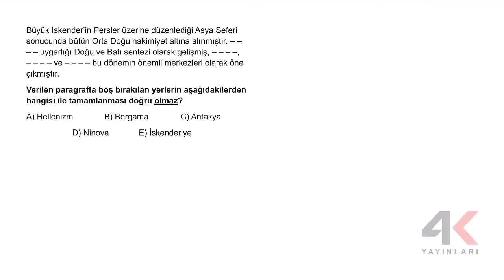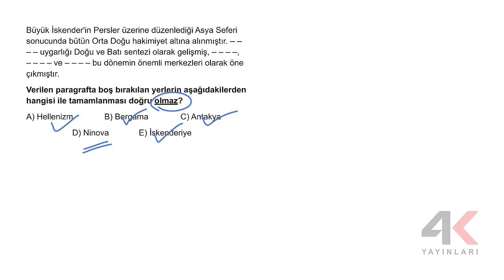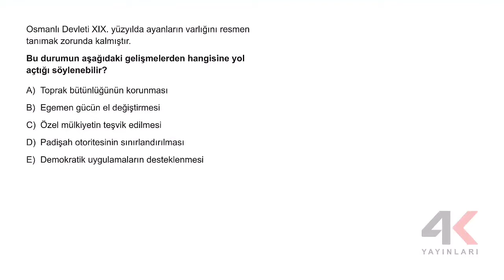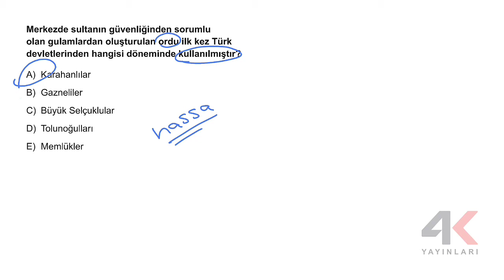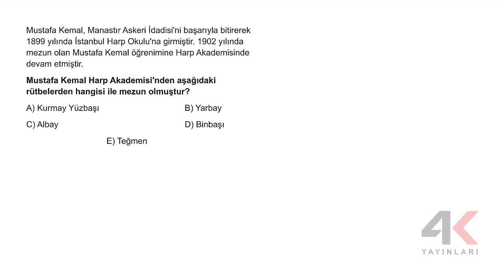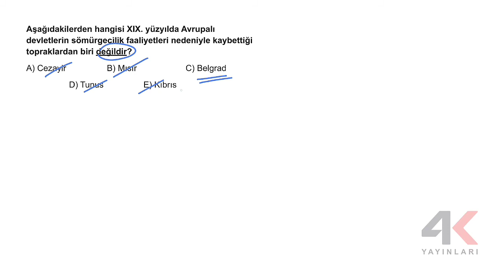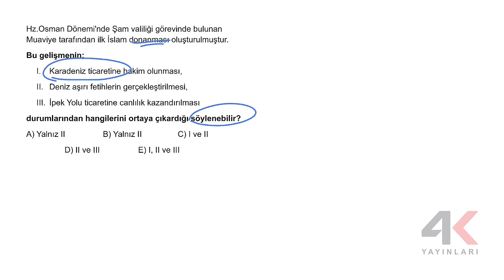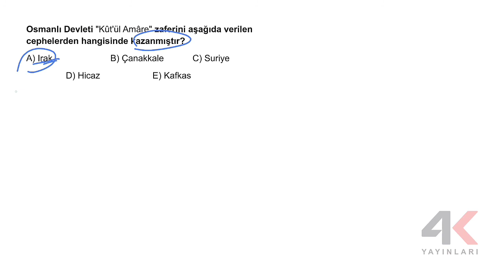AYT TARİH DENEME ÇÖZÜMÜ SOS 2 #13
Sorular 4K yayınlarına aittir.